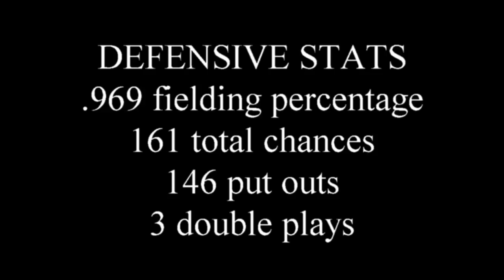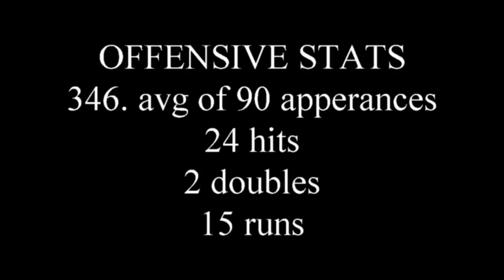Daniel Redmond #24 2016